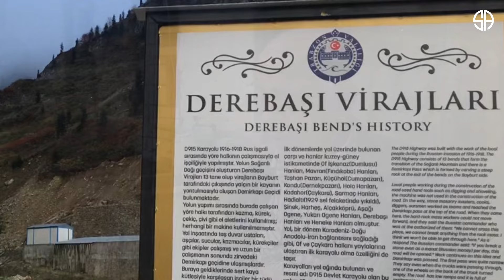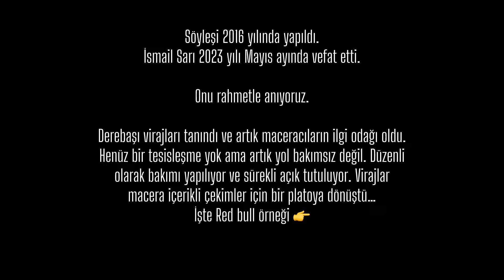İsmail Sarı'nın Hatıralarındaki Derebaşı Virajları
Trabzon'un Çaykara ilçesi ile Bayburt il sınırının kesişme noktasında bulunan Derebaşı Virajları 1916 yılındaki Rus işgali sırasında yöre insanları işçi olarak çalıştırılarak el işçiliği ile inşa edildi. Yolun inşası sırasında Demirkapı Geçidine ulaşıldığında işçiler dev kayayı aşmakta bir hayli zorlanırlar. Durumu Rus komutana iletirler. Komutan "1 Manat (Rus parası) büyüklüğünde taş koparabilseler dahi" devam etmelerini ister. Devam ederler. Yol tamamlanır. Ruslar çekildikten sonra Of-Çaykara-Bayburt istikametinde açılmış olan bu yol uzunca bir süre sahili ard bölgeye bağlayan tek yol olarak hizmet verir.12 keskin virajın bulunduğu yol dik bir yamaç üzerindedir ve heyecan verici özelliktedir. Bundan sekiz yıl önce Dünyanın en tehlikeli yolları arasında gösterilerek haklı bir ün de kazanmıştır. İşte o yolun canlı tanıklarından, bölgenin insanı, Çaykara'nın Edebiyat Öğretmeni ve bir süre bu yolda ağabeyi Hacı Ali Sarı'ya muavinlik de yapmış olan İsmail Sarı Derebaşı Virajları ve o yol etrafında yaşananları; yayla kültürünü ve yöre kültürüne dair hatıralarını paylaştığı 3 Eylül 2016 tarihli bu videoyu ilk defa paylaşıyoruz. İsmail Hoca'yı 19 Mayıs 2023 tarihinde kaybettik. Videoyu ona ithaf ederek yöre kültürünün belleğine sunuyoruz...